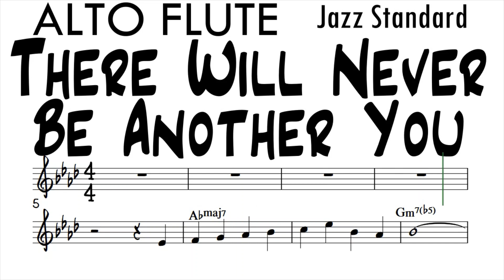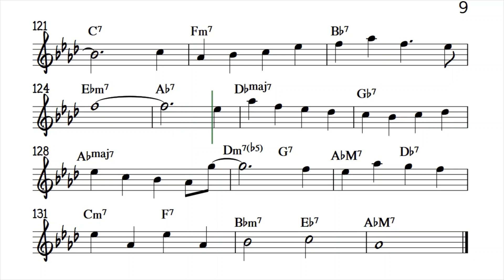There Will Never Be Another You ALTO FLUTE Sheet Music Backing Track Play Along Partitura